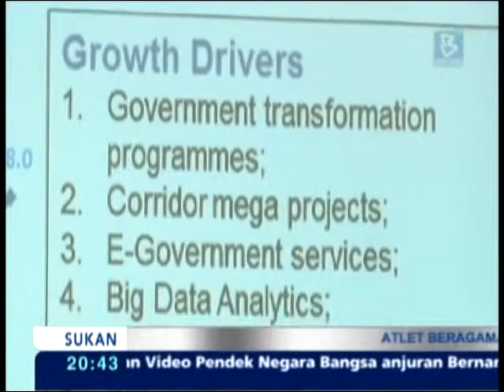ICT Job Market Continues Positive Growth in 2014